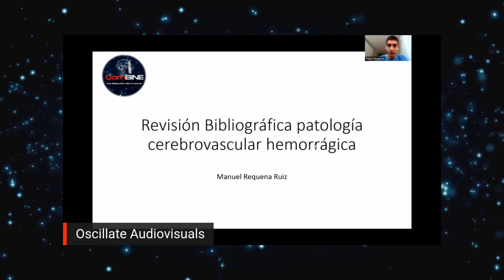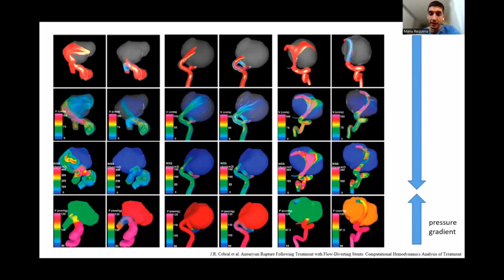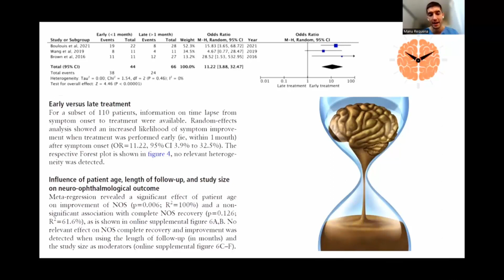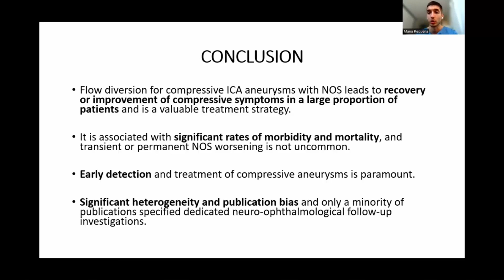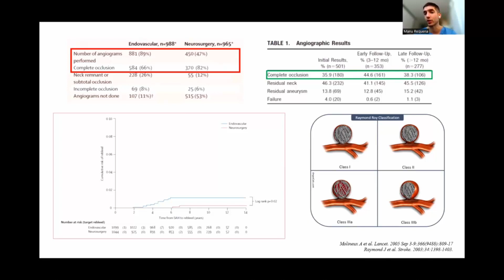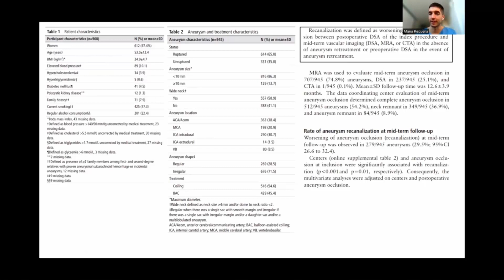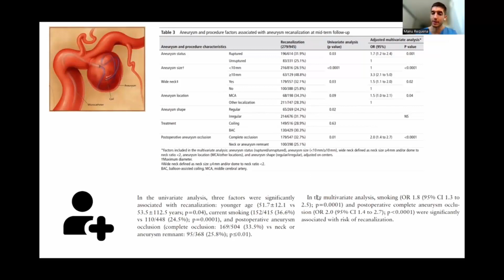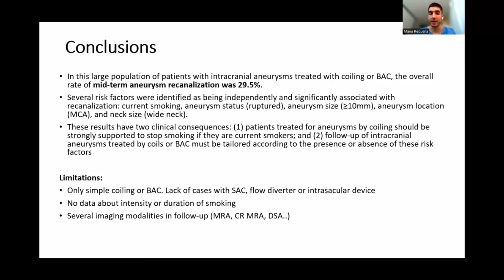Revisión patología cerebrovascular hemorrágica 2º y 3º trimestre 2022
El Dr. Manuel Requena nos presenta una revisión bibliográfica sobre patología cerebrovascular hemorrágica publicada durante el segundo y tercer trimestre del 2022.